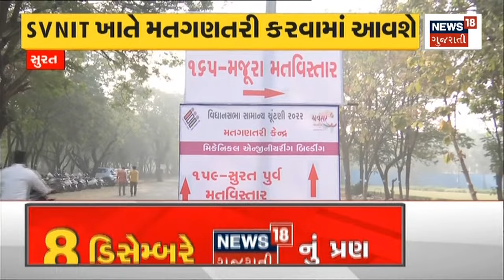Porbandar News | ચૂંટણી તંત્ર દ્વારા તૈયારીઓને અપાયો આખરી ઓપ | Political Update | Gujarat News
In Porbandar, the final approval was given to the preparations by the election system

પોરબંદરમાં ચૂંટણી તંત્ર દ્વારા તૈયારીઓને અપાયો આખરી ઓપn18oc_Porbandar